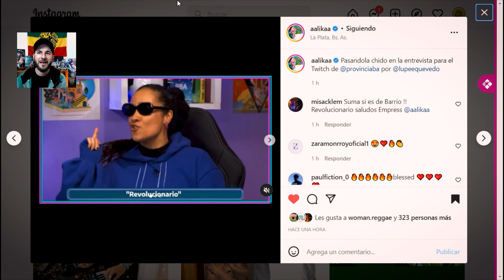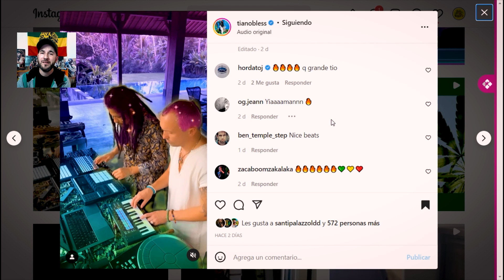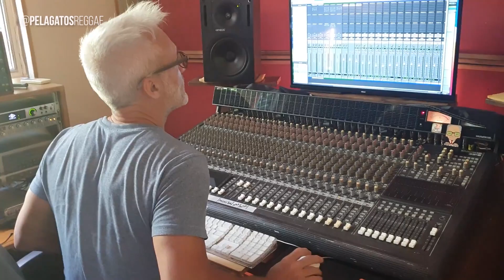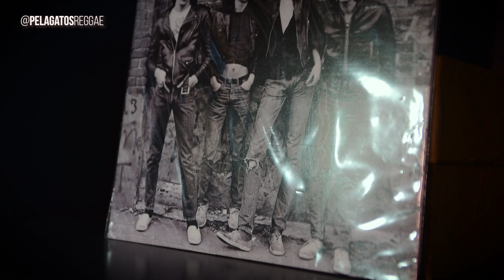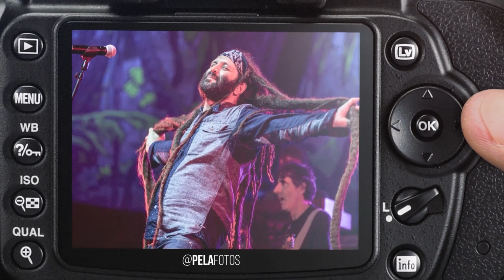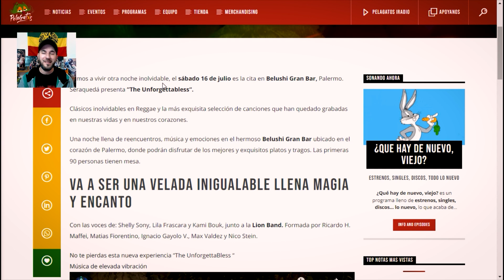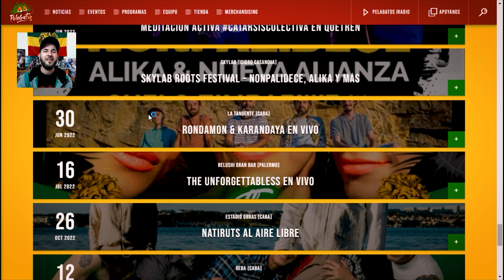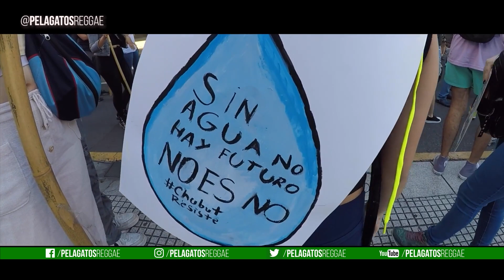Juanchi Baleiron de Pericos Entrevista Exclusiva, Luciano, Mikey General y más - Somos PelaGatos 156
El Negro Alvarez y entrevistó en su casa a Juanchi Baleiron, cantante y líder de @pericoswebtv, hablaron del nuevo Disco, su pasado stone y mucho más.

Además las noticias de instagram y del reggae con @pelafotos y les presentamos a lxs artistas: @LucianoMessenjah & @mikeygeneral1000 feat @dubstuy, @PACHYMAN, @PerroSegovia y Elijah Marley el hijo de @DamianMarleyTV y nieto de @BobMarley versiona a @johnlennon.

No te pierdas EL PROGRAMA de reggae, x TV
• Domingo 21:30hs × @somosambatv
• Domingo 23hs × @ucltelevision (Uruguay)
• Viernes 20:00hs × @muchmusicla (Latinoamérica)

Disfrutá el estreno × HOY 20hs x YouTube.com/PelaGatosReggae 😺

Conduce @negroalvarezi
Noticias @pelafotos
Producción @fer.sarza

¿Valoras nuestro trabajo?
PelaGatos se sostiene hace 15 años gracias al trabajo desinteresado de sus integrantes, los cuales se fueron sumando al proyecto con una sola misión, difundir la música que tanto amamos: el reggae. Somos un multimedio independiente construido en equipo, que siempre busca unir, crecer, mejorar y llevarle cada día a más gente el mensaje. Para que podamos seguir haciéndolo, necesitamos que te sumes con tu donación. Muchas gracias.